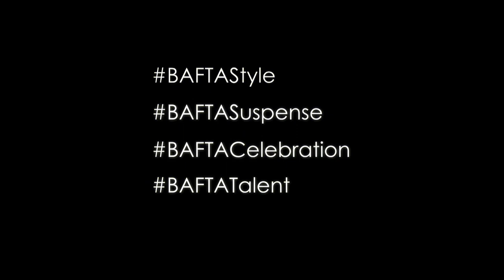Welcome to the Arqiva BAFTA Television Awards 2013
On 12 May 2013 BAFTA will welcome a whole host of TV talent to the Arqiva British Academy Television Awards where we'll be celebrating the very best television of the past year. Watch the show on BBC One or BBC One HD at 8pm on 12 May.

Follow the fashion
Watch the A-listers
Share the nail-biting moments
Join in the party

Share the moment with @BAFTA using